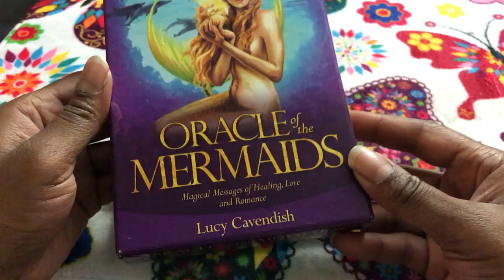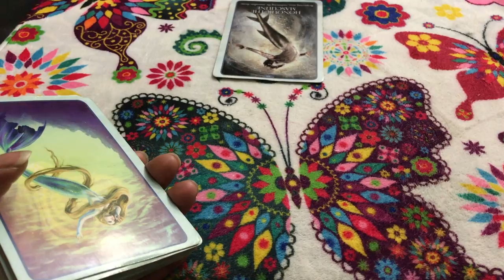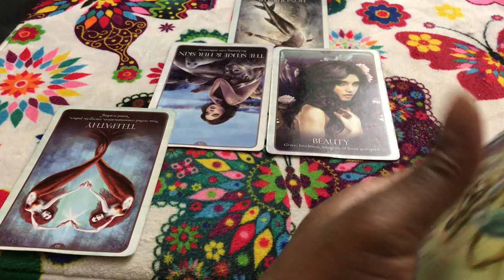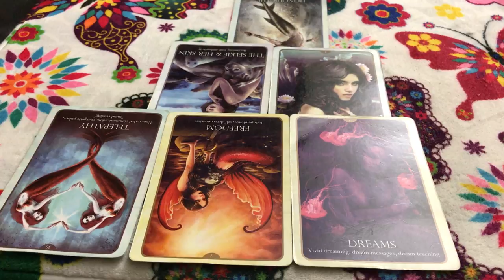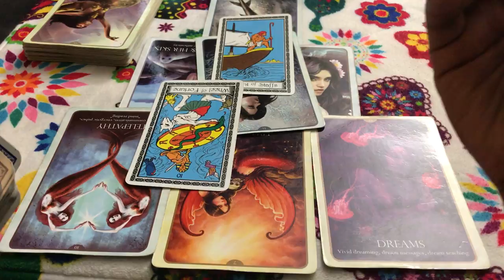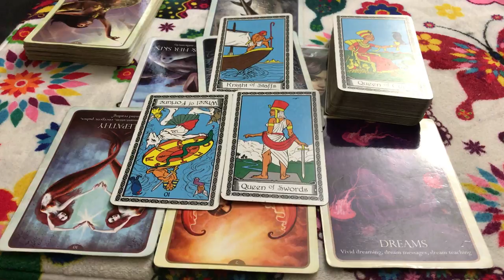🦋 (TIMELESS)) Taurus love reading. holding you down, the putting you out. TAROT TAROT